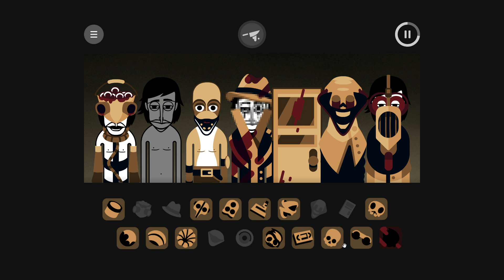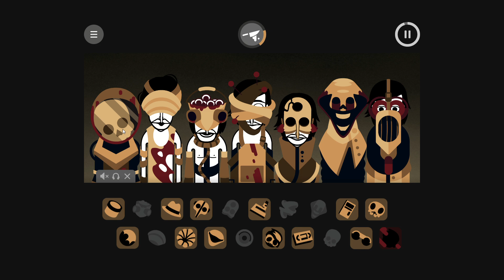Evadare - Alternate End - Full Stop Punctuation - Mix - RUN!!